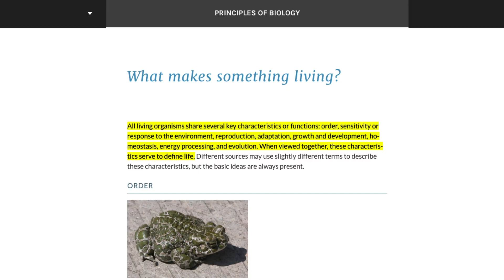Do plants scream in pain? (DEBUNKING VEGAN MYTHS)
Do plants scream in pain? Are plants conscious and suffering when we eat them? I answer these questions and more in todays video where I delve into the science and data behind whether or not plants feel pain. If you really care about vegan ethics and understanding whether plants scream or not and how to live as ethically as possible -- than this video is for you! I do all the myth debunking about plants feeling pain today, because this is one of the most common vegan questions I get.

xoxo
-Sarina

EDIT: when discussing the frequency that plans emit sounds at -- I meant to say the sounds are way HIGHER (not lower) than the human can hear normally